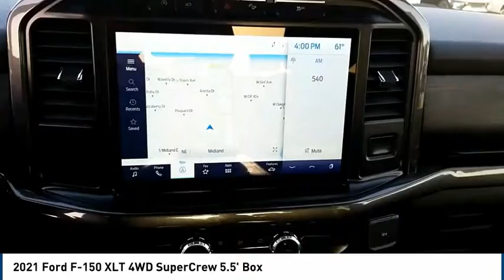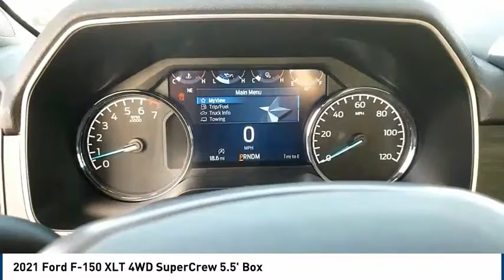2021 Ford F-150 Midland TX 2031638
2021 Ford F-150 XLT 4WD SuperCrew 5.5' Box

4200 W. Wall